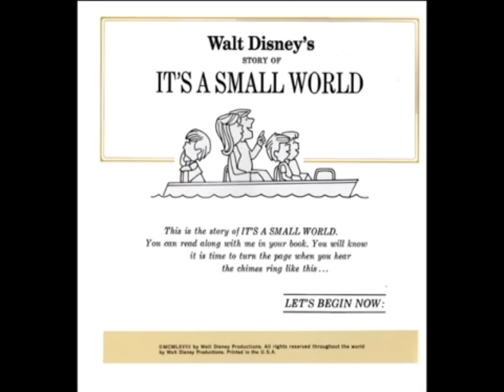It’s a small world read along intro